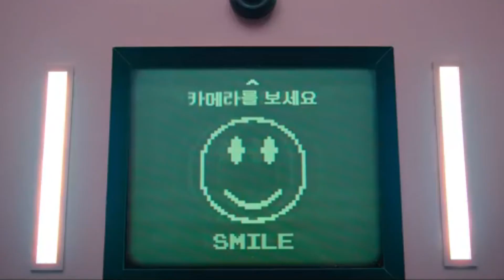SELF PROMOTION + PORTFOLIO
Yahallo! Here's my portfolio as well as my creative introduction about myself.

I was interested particularly in doing graphics design and the visual communication that I was inspired by combining images phrases and ideas to illustrate.